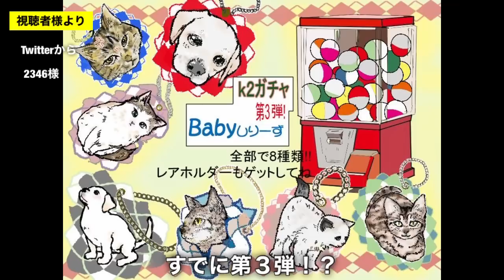情熱ご飯！あなたたち、食欲あってよろしい！それぞれのダッシュ！Dog and cat running out to eat.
わが家のご飯への情熱をご紹介します。食にこだわる我が子たちの真剣な走りをごらんいただきたい。

※否定的な方、不快なコメント、チャンネルが意に沿ぐわない方は視聴をご遠慮ください。

■ベルとスノーとK2ですエンディングソング「♪Everyday Happy♪」

※今はメイン。

※切り抜きチャンネルです。配信おまかせしてます。

※オリジナルソング担当の中村香織さんチャンネル。

※Ｋ２の妹SAKURA、ピアニストヒロさんによるポップス、ジャズ、シャンソン等のカバー音楽チャンネル。

※かわいいハムスターと暮らすK2の友人こなつさん。

※こなつさんが自由にお話するチャンネル。

※空手の先輩くらふとさんのVlog的なチャンネル。

だいぶ森田公一さんの作品には感謝してます！皆さんにもオススメ✨